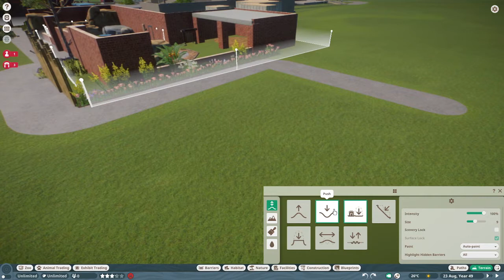Sunbear Habitat Planet zoo